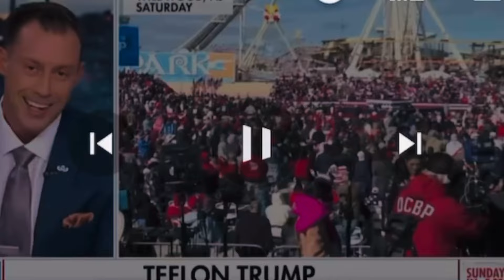'GET READY': Trump hints at one candidate that could become his VP from shortlist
Due to copyright restrictions, most videos are not monetized, please to help us keep making these videos, you can support us through the following ways:

Join my most esteemed supporters

You’re watching my reaction to the video/song so there will be pauses and commentaries.

Queen’s To Do List For You